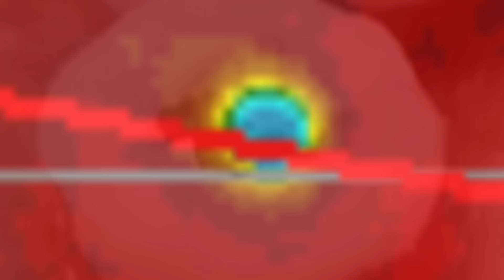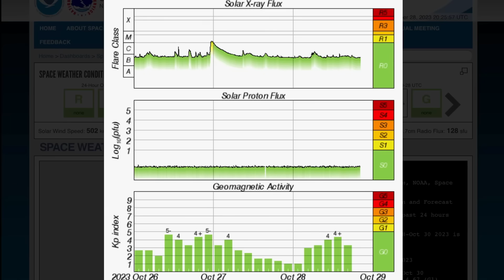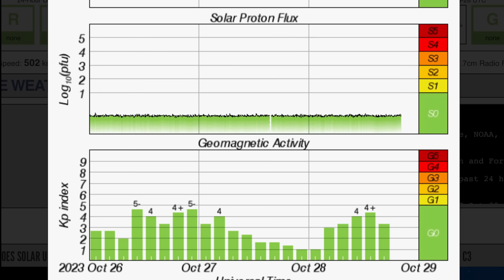NORTH ATLANTIC EUROPE SUPERSTORM‼️ California Earthquakes / Earthquake WATCH⚠️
October 28 2023

5 Day not so normal World Weather forecast. Plus a look at spaceweather for today.